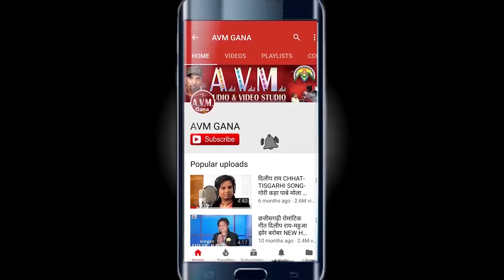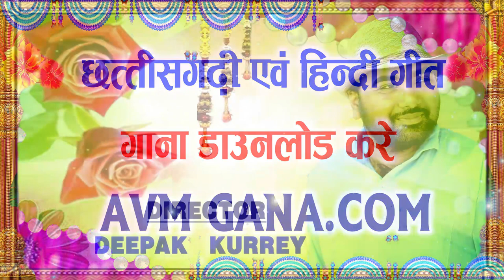Pushkar Ratre | Cg Song | Ghume La Aabe | New DJ Chhattisgarhi Geet | AVM STUDIO RAIPUR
Album -
Song   -    Ghume La Aabe
Singer -    Pushkar Ratre
Lyrics -  Pushkar Ratre